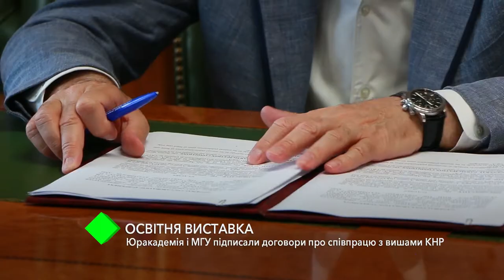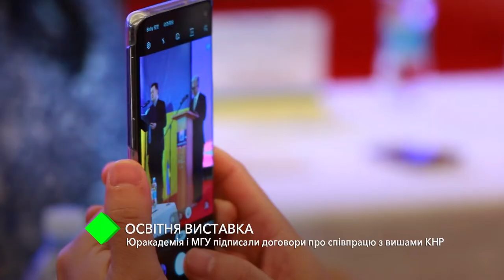Одесская Юракадемия и МГУ подписали договоры о сотрудничестве с вузами КНР